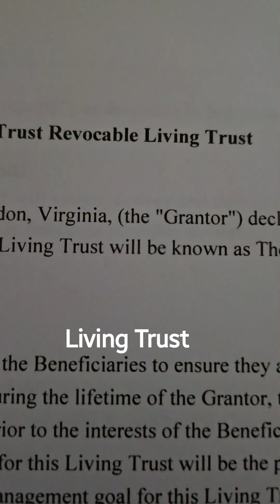Living Trust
Use the link to schedule a Zoom consultation...